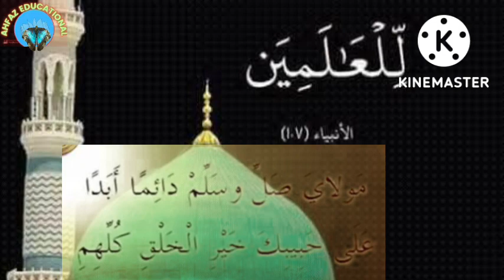Sahar ka waqt tha Masoom kaliyan| naat| beautiful naat| Maula ya Salli wa sallim|URDU LYRICS NAAT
Mubarak ho Mohammed mustfa tashrif le aaye
beautiful naat
سحر کا وقت تھا معصوم کلیاں مسکراتی تھیں
Sahar ka Masoom kaliyan muskurati thi
HUMNE AANKHON SE DEKHA NAHIN HAI MAGAR ( NAAT SHAREEF)
ہم نے آنکھوں سے دیکھا نہیں ہے مگر نعت شریف
نعت شریف
naat
نعت شریف
Eid miladunnabi status
essay on Teachers Day
Hazrat Muhammad sallallahu alaihi wasallam
prophet for all